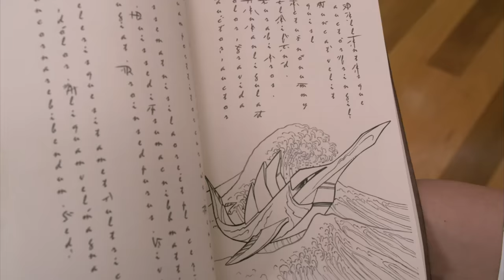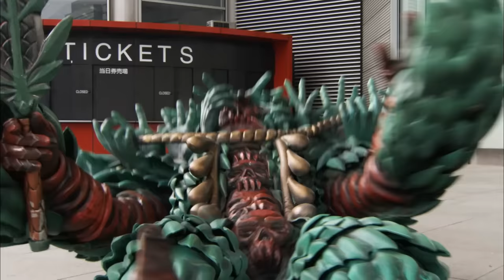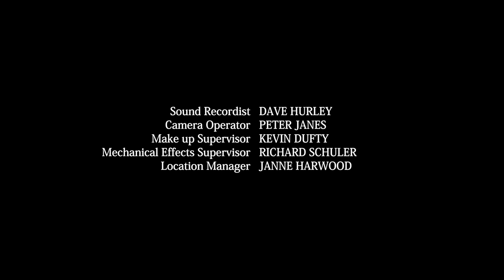Power Rangers Samurai | E05 | Full Episode | Kids Action